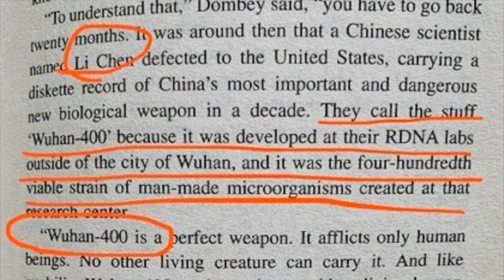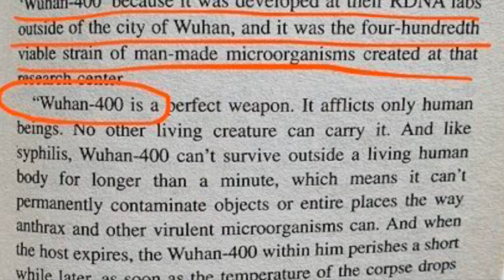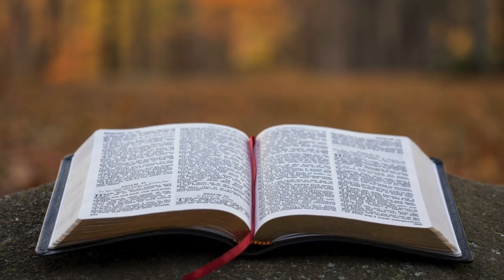This Virus Was Predicted 40 years ago (WITH PROOF)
Jessii Vee
Brampton, Ontario
Canada
L6Z 0E7